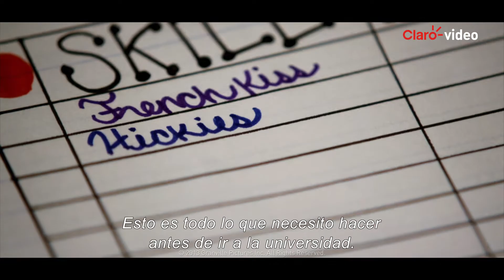Película | La lista de pendientes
Brandy es una excelente estudiante secundaria a punto de graduarse con las mejores notas, pero tiene una materia pendiente: no sabe nada sobre sexo. Presionada por sus compañeros, hace un listado con todo lo que desea saber antes de la universidad.